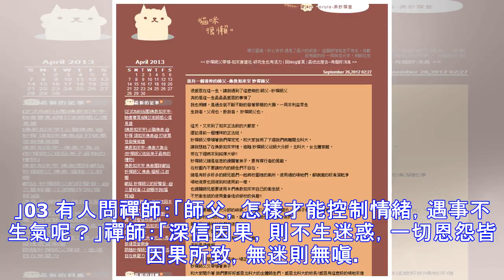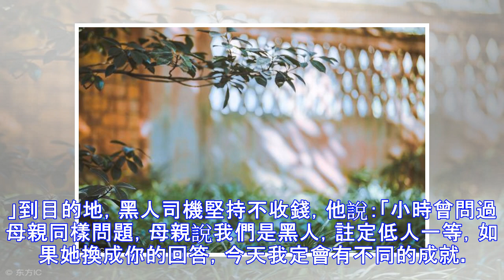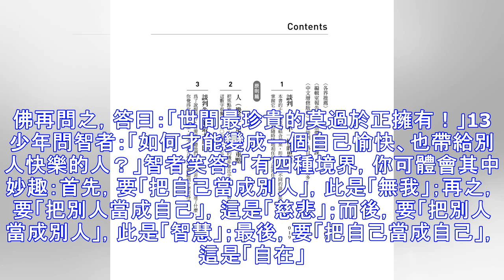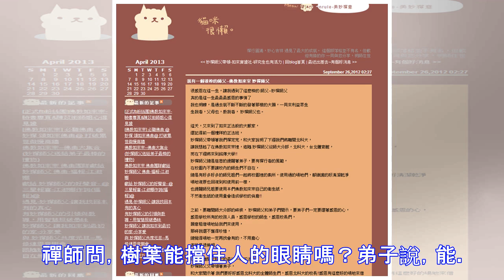20個禪意小故事，很短卻很真，看完受益一生